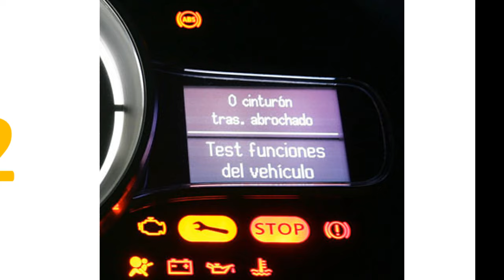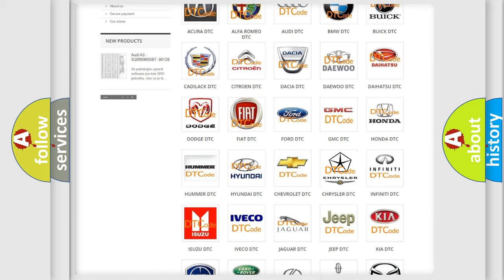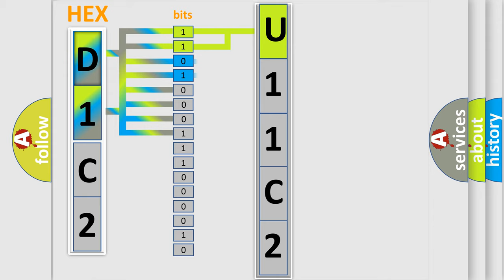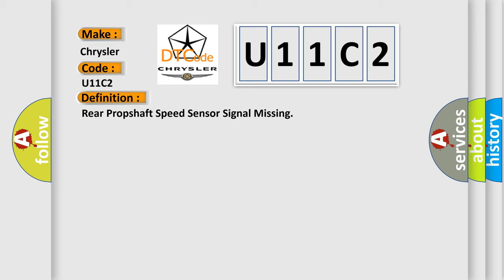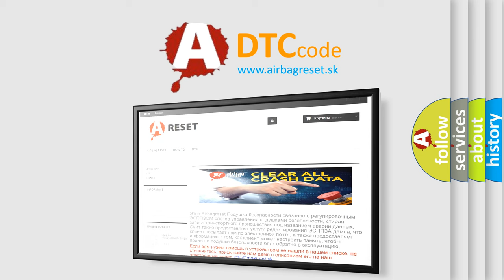DTC Chrysler U11C2 Short Explanation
Contents:
0:21 Basic DTC analysis according to OBD2 protocol standard.
1:48 Insight into programming
2:58 A diagnostically understandable description of the Diagnostic Trouble Code
3:05 Basic error definition

Make:
Chrysler
Code:
U11C2
Definition:
Rear Propshaft Speed Sensor Signal Missing
Description:
Cause:
The system logs the DTC if the rear propshaft speed sensor indicates a speed of less than 16 km or h (10 mph) for 10 seconds while all of the following are true:The transmission is NOT in PARK or NEUTRAL.Engine running.The front propshaft speed sensor indicates a speed greater than of less than 16 km or h (10 mph).